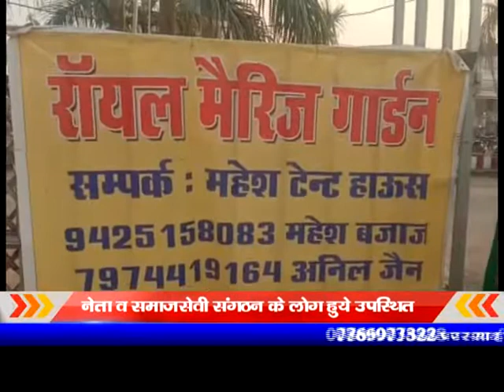लाडली बसेरा जबलपुर सेवा भारती सामाजिक संगठन द्वारा आज रॉयल